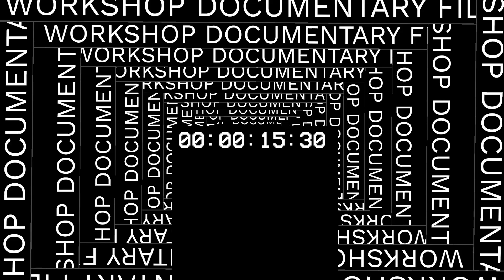DOFF - Creación de contenido - Juan Gutierrez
DOFF Workshop 2023 hace parte del Documentarty Film Festival 23